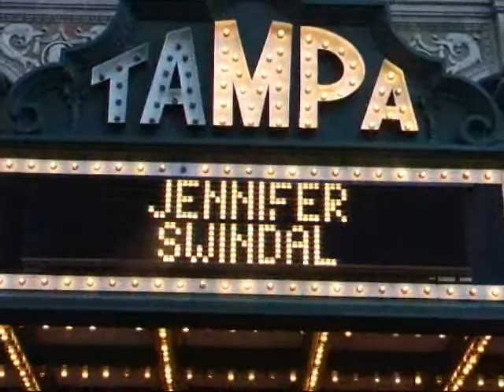Tampa Oscar Night Party 2010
Stroll Down Tampa Theatre's Red Carpet on Oscar Night!
See you next 2011!